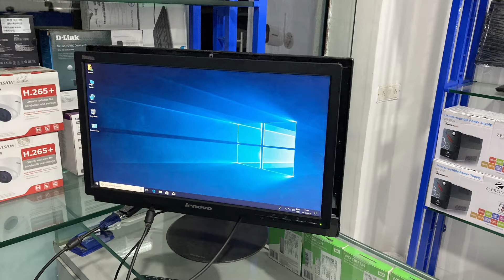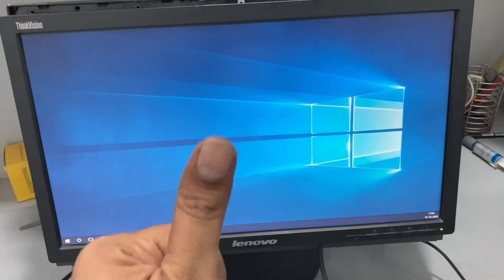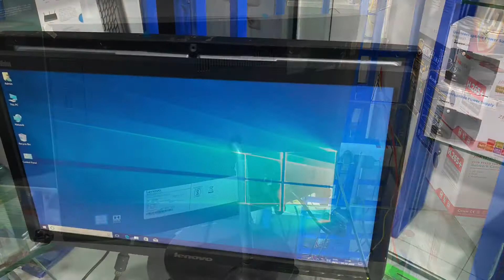Fix All In One Pc Screen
Hi, I’m Satendra Katiyar. This is My Channel About Tech Tips and Tricks / Windows / MAC OS / Laptop Parts Replacement / Reviews / Gadgets.